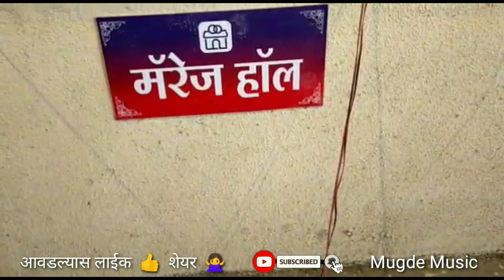Marathi Bhedik भेदिक | सुंदर भेदीक | सादकर्ते शाहिर कवडे पारनेर | sakti tura शक्ति तुरा Mugde Music